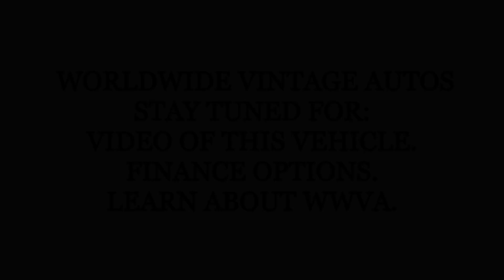1971 OLDSMOBILE CUTLASS